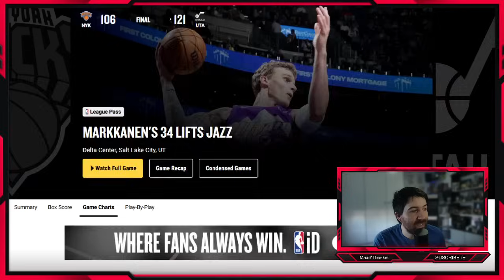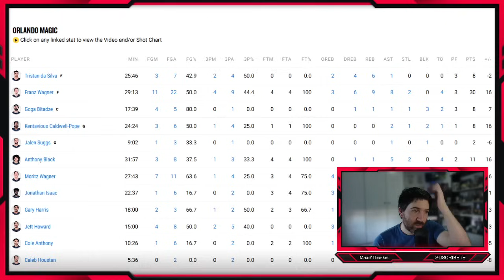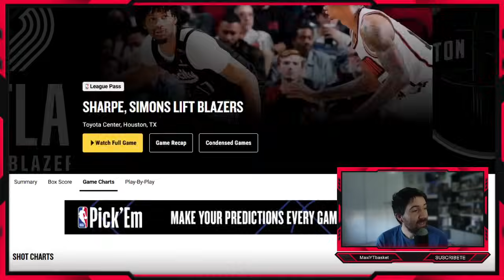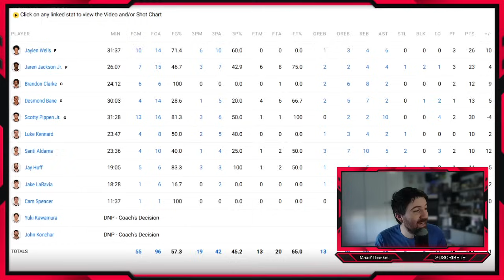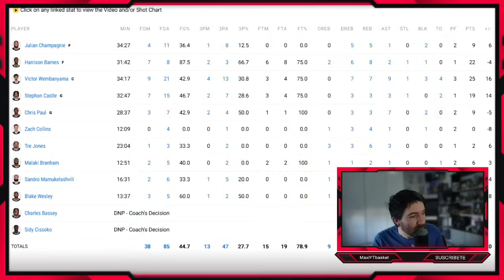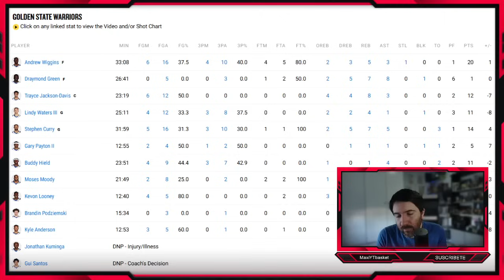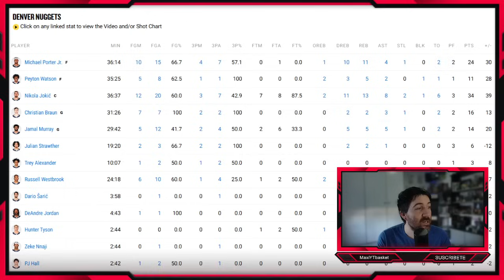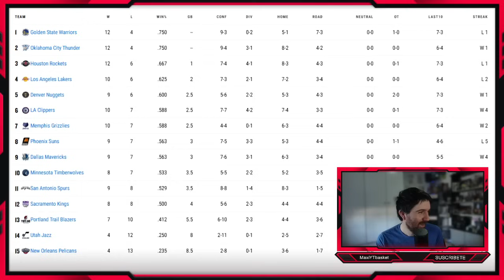Spurs REMONTAN a Warriors🚨 Kerr DESASTRE❌ Nuggets APLASTAN a Lakers💣 Bucks✅ Knicks🤯 ULTIMA HORA NBA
🏀 Twitch.tv/maxiytbasket
🏀 Twitter.com/MaxiYTBasket
🏀 Facebook.com/MaxYTbasket

NOTICIAS NBA

RUMORES NBA

00:00 JAZZ KNICKS
04:59 MAGIC PISTONS
09:39 BUCKS HORNETS
13:58 BLAZERS ROCKETS
20:45 GRIZZLIES BULLS
25:08 SPURS WARRIORS
37:02 NUGGETS LAKERS
46:08 TABLA